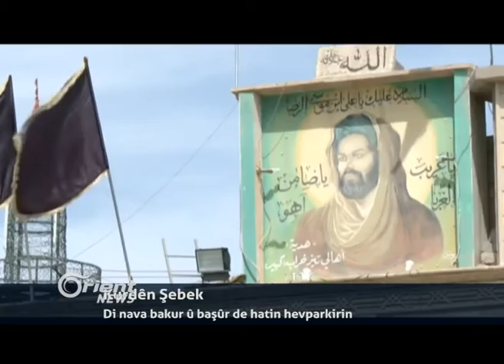Encûmena Ewleariyê daxwaza civînek awarte li ser rewşa li Helebê dike